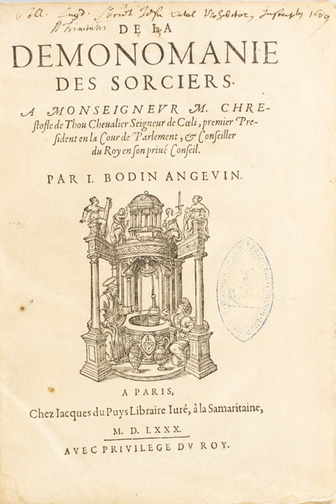Christian demonology | Wikipedia audio article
This is an audio version of the Wikipedia Article:
Christian demonology

SUMMARY
Christian demonology is the study of demons from a Christian point of view. It is primarily based on the Bible (Old and New Testaments), the exegesis of these scriptures, the scriptures of early Christian philosophers, hermits and the associated traditions and legends incorporated from other beliefs.